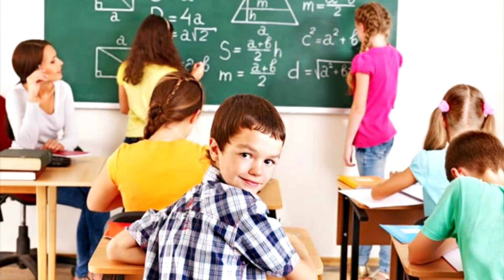3 NAJSILNIEJSZE DZIEWCZYNKI NA ŚWIECIE!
Cześć! W dzisiejszym odcinku pokażemy wam "3 NAJSILNIEJSZE DZIEWCZYNKI NA ŚWIECIE".

Autor kanału nie rości sobie żadnych praw do zdjęć/grafik zawartych w tym filmie. Materiały wykorzystane w ramach dozwolonego użytku, w celu umożliwienia widzom lepszego zrozumienia przedstawianych informacji.